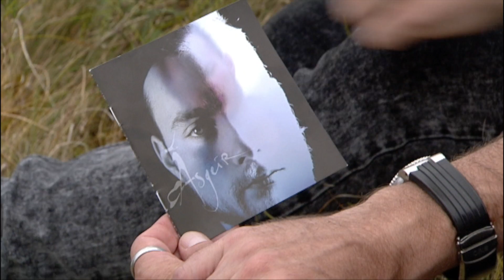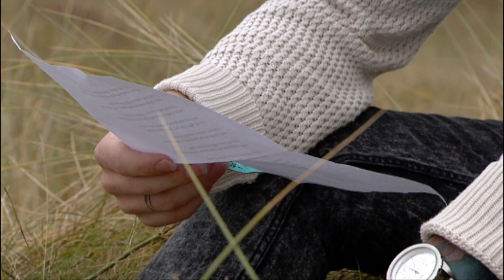Ásgeir - Higher (@Into The Great Wide Open 2014)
Ásgeir interviewed by Melchior Huurdeman about his music and his song Higher.
Broadcast september 21th 10.30 am (GMT +1) NPO1

This video was recorded @ ITGWO14 on Vlieland for VPRO Vrije Geluiden.
Vrije Geluiden is a music program made by the Dutch public broadcast organisation VPRO.